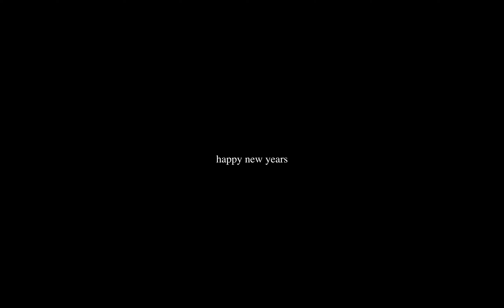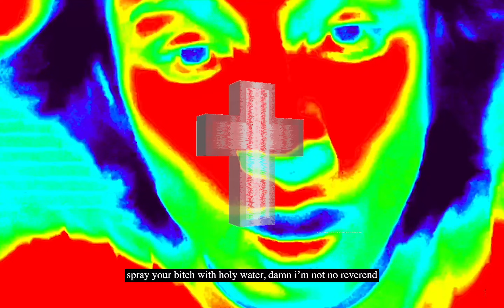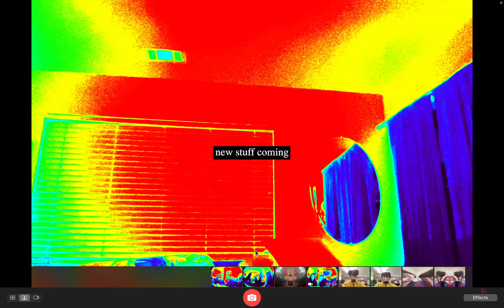IDNY + DECLINED - BLSM (Official Music Video)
A DEVILHORNED PRODUCTION

-blsm

living life, borrowed time, your eyes so divine
another bitch hit my line uh smash decline uh
mistletoe round the corner, watch the stars align
got me high, airline, living on cloud 9
feel like a disney star, imma let it shine
my eyes dripping water
let it bang
let it rang

hot like a sauna
sana sana
on the gang
missing you lots and lots
baby say my name
shit lasted long, ended tragic
notre dame
your girl scream my name
she not fucking with no lame
cant deal with emotions no more
everything the same
kill myself with no aim
what’s your username
eye for an eye
whole world blind
god be peeking from the sky
i’ll be reaching for the light
i’m on borrowed time

pull up to your mans he be running for them bands
pull up
pull up
pull up
he be lame as fuck, he a bitch, he a fan

blsm on the map, and you know we independent
you know that my toolie gonna send his ass to heaven
screaming loud as fuck, i don’t care about no tenant
spray your bitch with holy water, damn i’m not no reverend

bitches try me and they ass getting salty
riding on some dick but you know that engine faulty
i’m a hot girl and i pulled up to the party
milly rock through the city i am not no carti
walk around town with my boots on your boys neck
i’m a slut, i’m a munch, nike tech on his chest
baby left my house, and the hair like a bird nest
running circles round you bitches in my three inches
put a spell on your man, just like a witch is
lost all your friends, and your bitch, not my business
beat hot as fuck, and i hold it with no mittens
lay the court down bitch call me scottie pippen

pull up
pull up

NEVER FOLLOW THE STATUS QUO